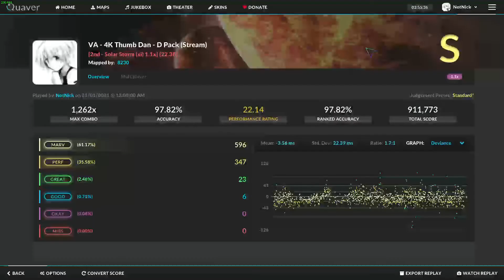Quaver | Xi - Solar Storm | 97.82% Full Combo